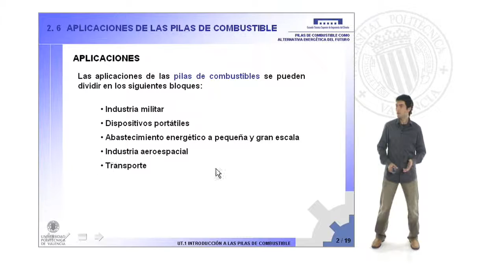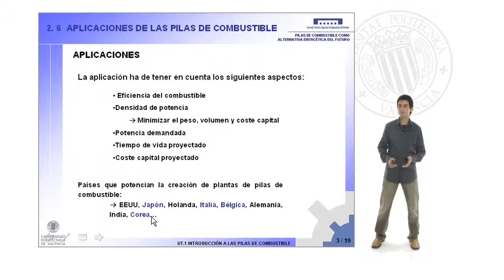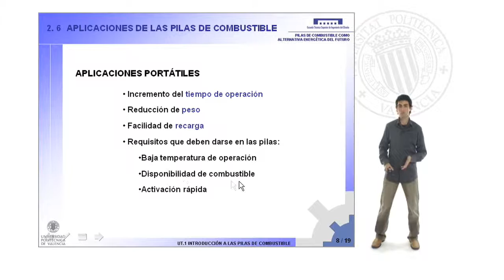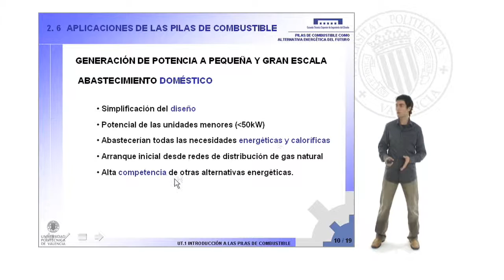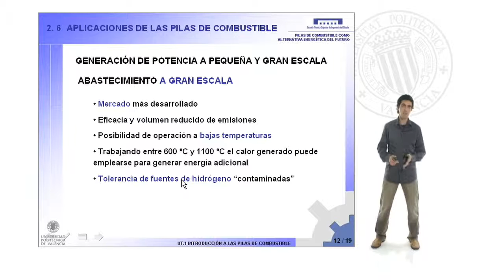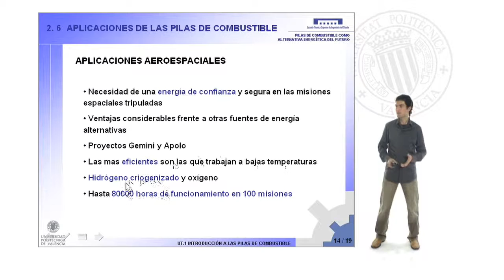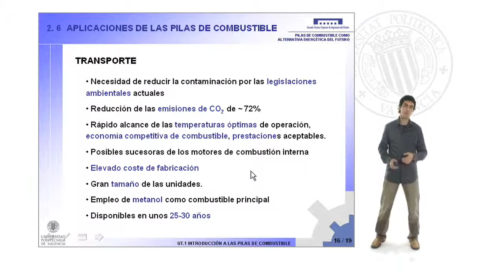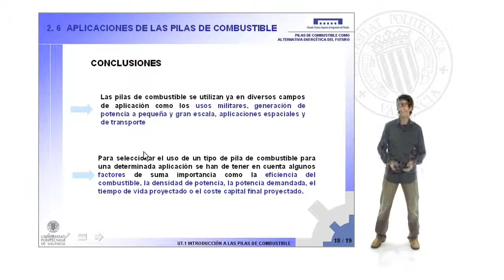Aplicaciones de las pilas de combustible. Generalidades| UPV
Título: Aplicaciones de las pilas de combustible. Generalidades

Descripción: Estudio de las aplicaciones mayoritarias de las pilas de combustible actuales Ribes Greus, MD. (2008). Aplicaciones de las pilas de combustible. Generalidades.

Descripción automática: En este video se examinan las aplicaciones más comunes de las pilas de combustible y los factores a considerar antes de seleccionar una. Destaca cinco áreas principales de aplicación: militar, dispositivos portátiles de baja potencia, generación de potencia a pequeña y gran escala, industria aeroespacial y transporte vehicular. Se deben tener en cuenta aspectos como eficiencia, densidad y potencia requerida, y costo por kilovatio generado.

Países importadores de petróleo como Italia, Bélgica, Corea y Japón muestran un interés creciente por estas tecnologías para reducir su dependencia energética. El video menciona que las aplicaciones militares necesitan sistemas energéticos portátiles y confiables. En cuanto a dispositivos portátiles, se valoran el peso, la facilidad de recarga y la disponibilidad de combustible, con ejemplos ya en el mercado como teléfonos y ordenadores portátiles que usan hidrógeno o metanol.

La generación de potencia doméstica compite con otras energías como solar o biomasa, mientras que a gran escala las infraestructuras están más desarrolladas y se utilizan combustibles comerciales sometidos a reformado para obtener hidrógeno. Las aplicaciones aeroespaciales, pioneras en el uso de pilas de combustible, buscan soluciones compactas y ligeras.

Finalmente, en el sector del transporte vehicular, hay un creciente interés por alternativas más sostenibles ante el cambio climático. A pesar de su coste elevado y desafíos en almacenamiento de combustible, algunos vehículos funcionan ya con pilas de combustible. En resumen, la elección de pilas de combustible en estas aplicaciones depende de sus características, costos, tiempo de vida y disponibilidad de combustible, y el video apunta que habrá más detalles en otros módulos del curso.

Autor/a: Ribes Greus María Desamparados